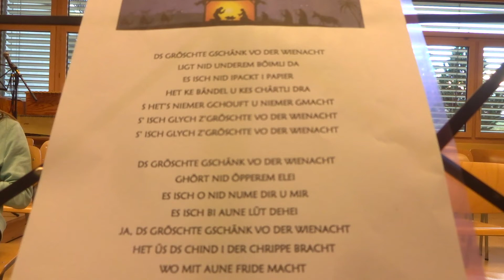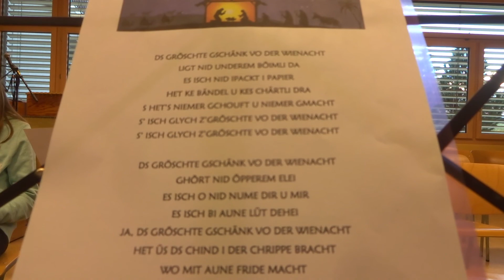FALTSCHEN ADVENTSKALENDER 2018 MUELI GSCHÄNK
DS GRÖSCHTE GSCHÄNK BÄRNDÜTSCH ZUSAMMEN MIT 7. KLASSE MUELI